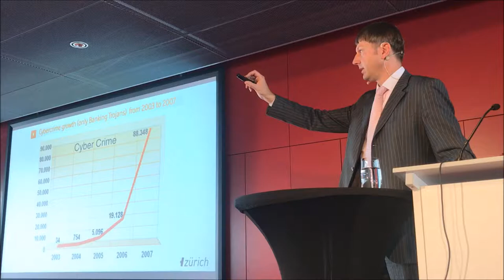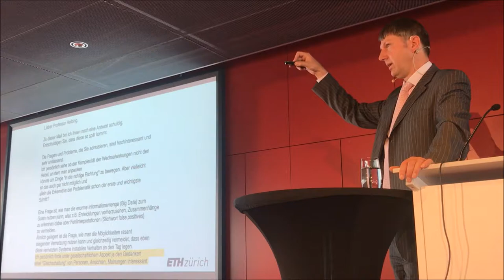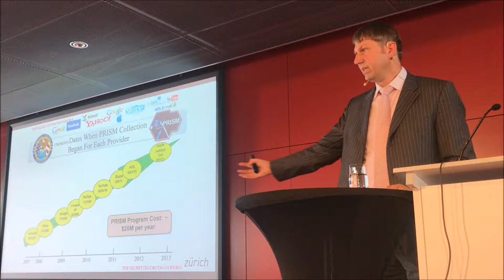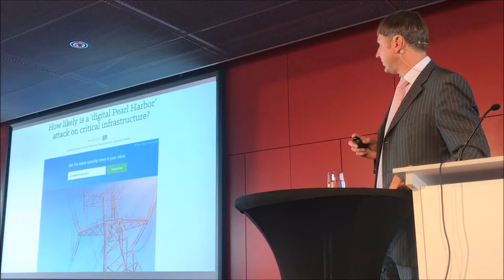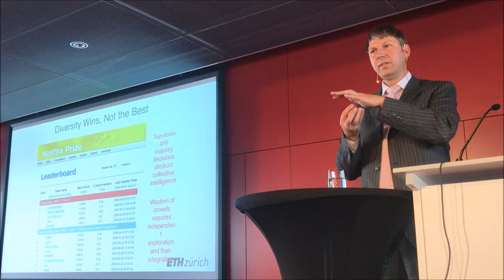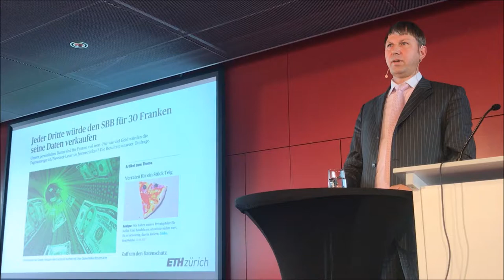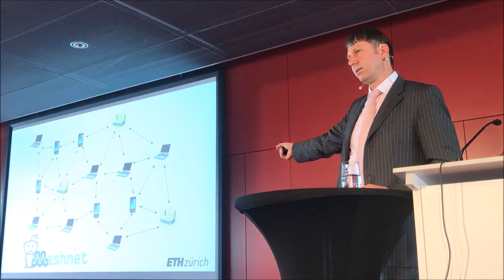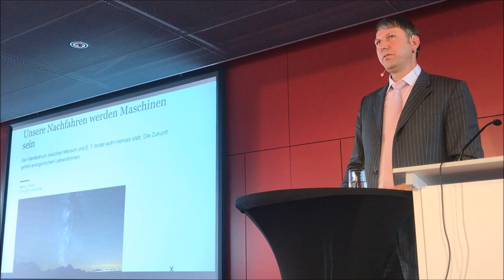Today's Cyber Threats and the Path towards a Resilient Digital Society